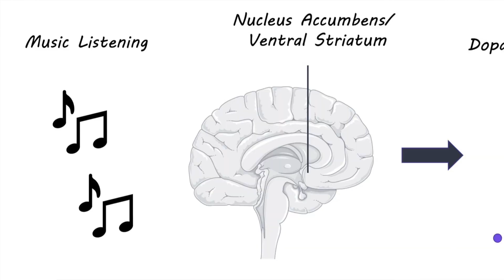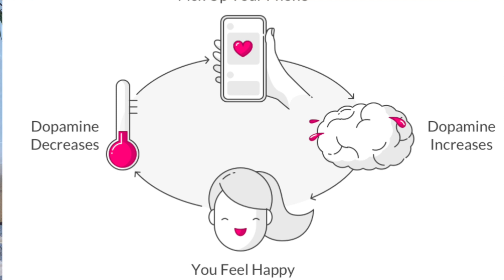This is your sign to do a dopamine detox